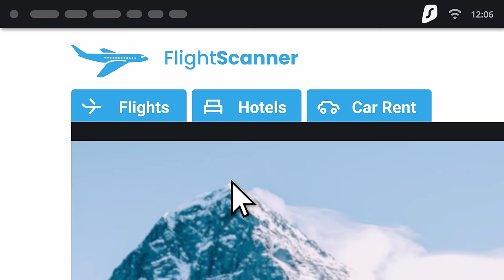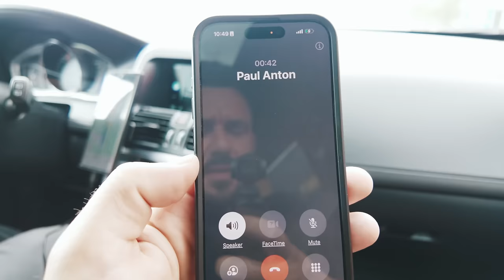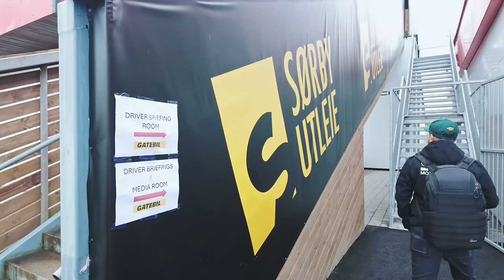Gatebil Main Event 2024 - Part 1 | STACS EXTRA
Folosește codul STACSTV pentru primele 4 luni gratuite SURFSHARK accesând linkul